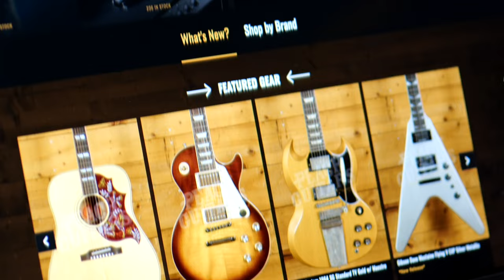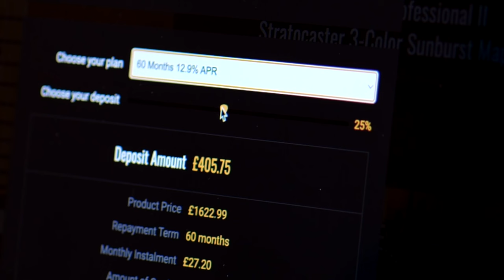No Talking...Just Tones | Cort Gold O8 w/Case Lightburst